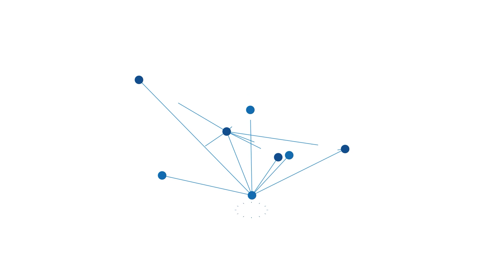Kejadian Pohon Tumbang Menutupi Ruas Jalan dan Mengenai Bangunan Milik Warga di Jalan Cempaka Raya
BANJARMASINPOST.CO.ID - Kejadian Pohon Tumbang Menutupi Ruas Jalan dan Mengenai Bangunan Milik Warga di Jalan Cempaka Raya.